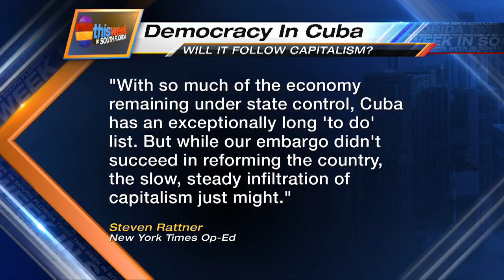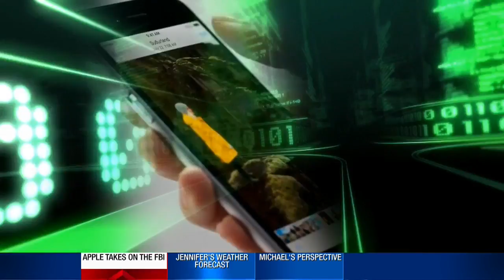This Week in South Florida: Feb. 21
Rep. Carlos Curbelo joins Michael Putney and Glenna Milberg on "This Week in South Florida" to discuss finding a consensus on climate change.